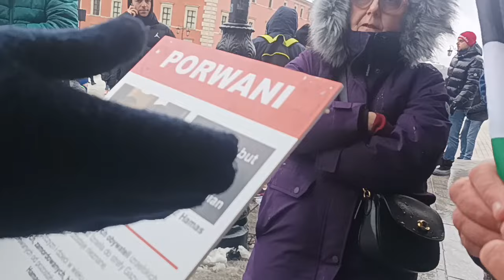19.11.23 r. - Szczyt bezczelności - Warszawa Plac Zamkowy - wiec wytworu syjonu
40 dzień MASAKRY PALESTYŃCZYKÓW przez syjonistyczne ścierwo i bezczelne wystąpienie ubzdurantów w Warszawie z udziałem kilku syjonistycznych posłów knesejmu z żądaniem " bezwarunkowego " uwolnienia aresztowanych przez Partyzantów Palestyńskich ponad 200 żołnierzy izraelskich - w tym kilku generałów - oraz cywilów od 7 października 2023 kiedy władze tego tworu syjonistycznego w tym samym czasie aresztowały tylko na terenie Palestyńskiego Zachodniego Brzegu Jordanu ponad 2.5 tysiąca Palestyńczyków dołączając ich do ponad 8 tyś Palestyńskich cywilów  (w tym ponad 400 dzieci) osadzonych w więżeniach izraelskich .
Zapamiętajcie nazwiska tej Chazarskiej elity z "polińskiego knesejmu" u z Urzędu M.St. Warszawy uczestniczących w tej farsie .
Ostatni bilans
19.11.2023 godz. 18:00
12.500 poległych w tym ponad 5.000 dzieci
23.900 rannych
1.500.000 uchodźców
223.000 uszkodzonych obiektów mieszkalnych
42.000 zniszczonych całkowicie obiektów mieszkalnych
255 uszkodzonych szkół w tym 63 wyłączonych z użytku
95 uszkodzonych obiektów rządowych
74 Meczetów zniszczonych całkowicie
3 Kościoły zniszczone
Do tego ponad 200 ciał Poległych Palestyńczyków skradzione przez wojska okupanta z jednego ze szpitali
To wszystko jeszcze trwa z doświadczenia wspólnego z banderowcami którzy stosowali 362 sposoby na torturowanie i mordowanie obywateli Polski, stosowane przez UPA i współpracującej z nią ludności ukraińskiej a oto kilka z nich :
1. Wbijanie dużego i grubego gwoździa do czaszki głowy.
2. Zdzieranie z głowy włosów ze skórą (skalpowanie).
3. Zadawanie ciosu obuchem siekiery w czaszkę głowy.
4. Zadawanie ciosu obuchem siekiery w czoło.
5. Wyrzynanie na czole „orła”.
6. Wbijanie bagnetu w skroń głowy.
7. Wyłupywanie jednego oka.
8. Wybieranie obu oczu.
9. Obcinanie nosa.
10. Obcinanie jednego ucha.
Lub Zrzutką na:.